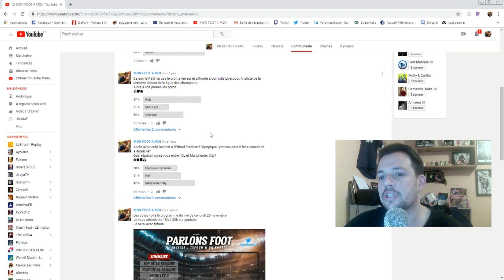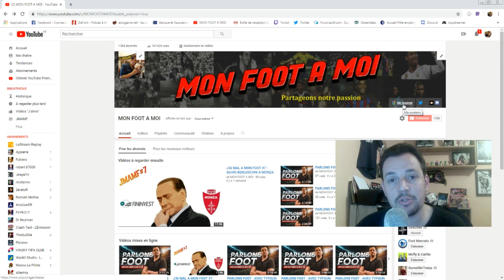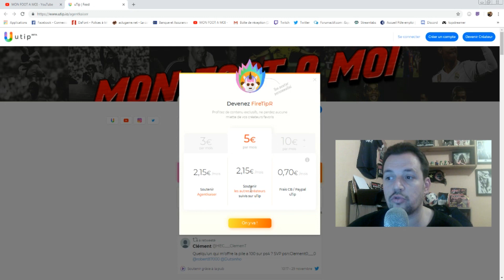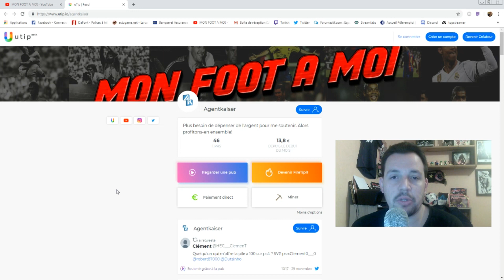Utip c'est quoi? - Soutien financier gratuit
Salut les footeux,
depuis fin octobre je suis présent sur la plateforme Utip. Alors Utip c'est quoi? A quoi ça sert? Je vous explique tout sur le soutien financier que vous pouvez m'apporter et ça sans débourser d'argent.